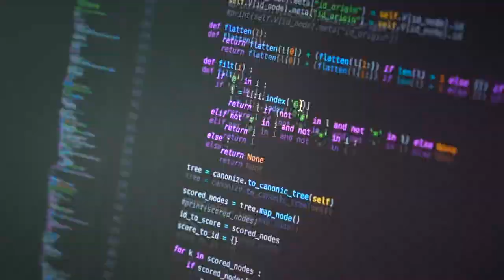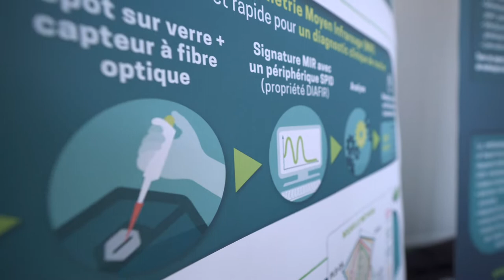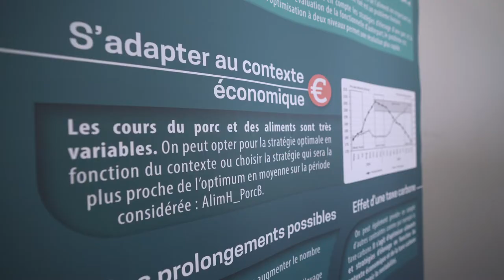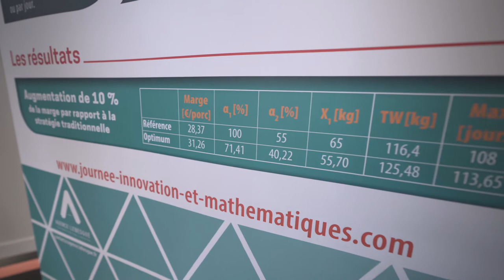Journée Innovation & Mathématiques 2022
Organisée par Le Temps des Sciences et l’Agence LEBESGUE, la « Journée Innovation & Mathématiques » s'est déroulé le 26 avril 2022 au couvent des Jacobins à Rennes.

Au cours de ce salon, les entreprises du Grand Ouest, et notamment les PME, ont pu découvrir le potentiel d’innovation mathématique incarné par les équipes de mathématiciens et mathématiciennes de l’Agence LEBESGUE et d'autres entreprises qui utilisent les mathématiques.

Optimiser vos procédés de fabrication, accélérer votre innovation, réduire vos coûts de production : la Journée Innovation & Mathématiques, un salon pour découvrir ce que les mathématiques peuvent apporter à l'entreprise !

Réalisation vidéo : Bonnie & Clark Productions